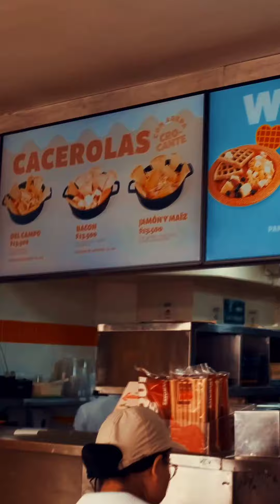Conoce a nuestro Teso del Desayuno en Pereira ¡ @sayonara_co ! 🥣🥞🥐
Eso uno de los restaurantes con más tradición en la ciudad, con 53 años de historia llenos de pasión e innovación en los desayunos colombianos. Ellos hacen parte de nuestros TesosdelDesayuno en @fenavicentral